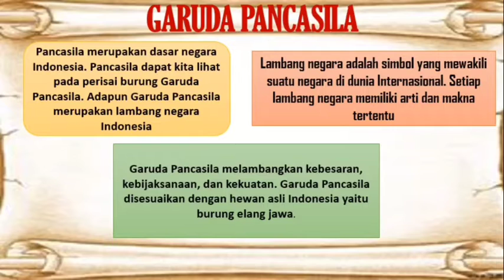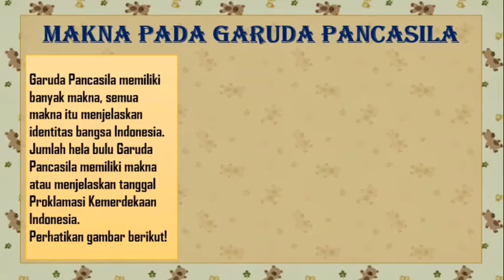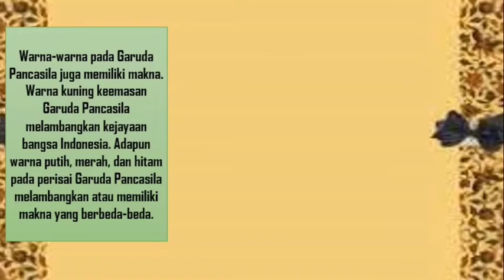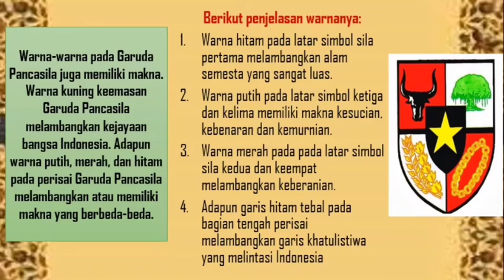PPKN TEMA 3H SUBTEMA 1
Mapel : Lambang Negara Garuda Pancasila